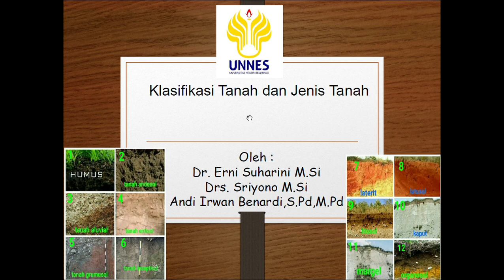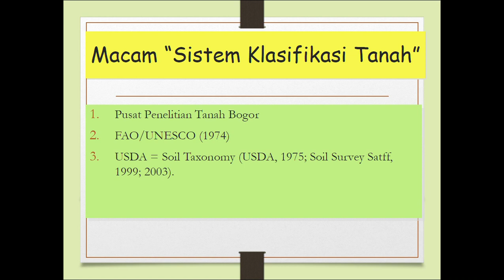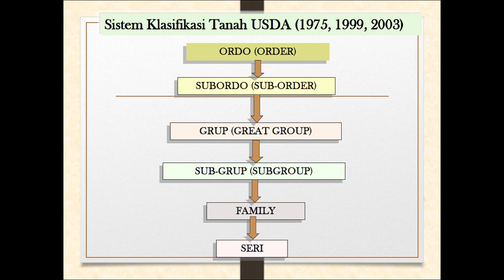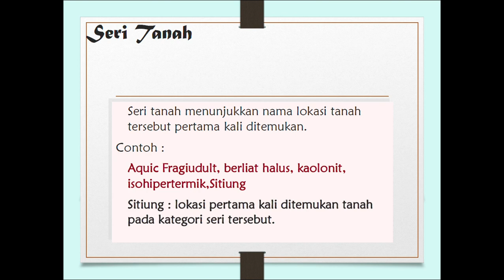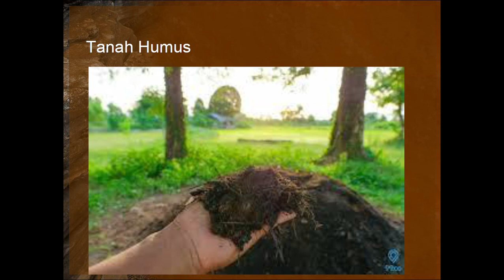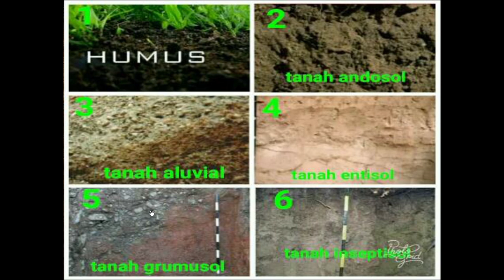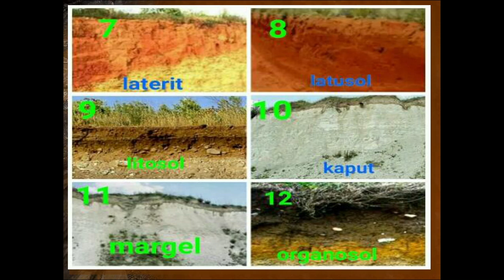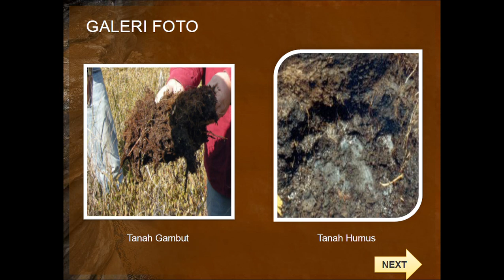KLASIFIKASI TANAH DAN JENIS JENIS TANAH